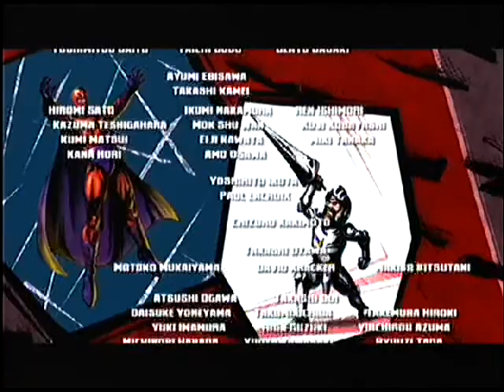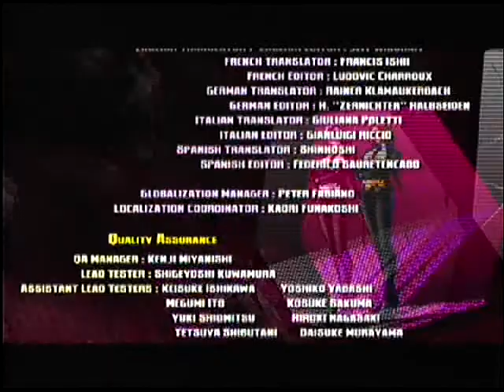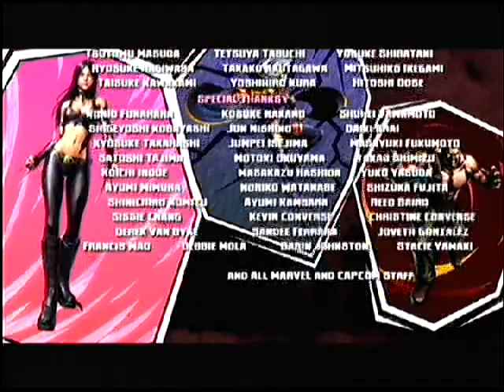"Marvel vs. Capcom 3: Fate of Two Worlds" Iron Man Captain America X-23 vs Galactus Final boss"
Beat Galactus on Arcade mode who will win on this Match who will die watch it Enjoy